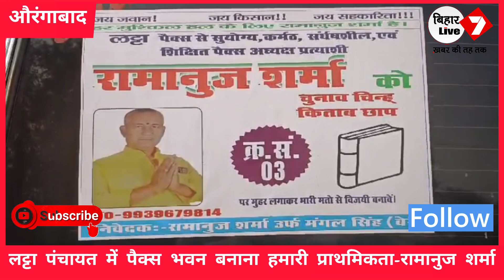Arangabad : लट्टा पंचायत का अपना पैक्स भवन निर्माण कराना हमारी प्राथमिकता होगी : Ramanuj Sharma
Arangabad : जिले के रफीगंज प्रखंड में पैक्स चुनाव को लेकर चुनाव प्रचार थमने से पहले पैक्स अध्यक्ष पद के उम्मीदवार रामानुज शर्मा ने लट्टा पंचायत के सभी पैक्स मतदाताओं से मिलकर अपने पक्ष में वोट करने का आग्रह किया । वोटरों को रामानुज शर्मा ने कहा कि अगर आप लोग हमें अपना वोट के माध्यम से आशीर्वाद देते हैं और हम चुनाव जीतकर पैक्स अध्यक्ष बनते हैं तो लट्टा पंचायत से बिचौलियों को दूर करेंगे । सभी किसानों का धान सरकारी मूल्य पर बिना बिचौलियों के माध्यम से लिया जाएगा किसी भी किसान को धान बेचने के लिए बिचौलियों से संपर्क नहीं करना पड़ेगा । अभी वर्तमान समय में किसानों का धान या तो लिया नहीं जाता है या फिर लिया जाता है तो पैसा के लिए किसानों को काफी दिनों तक इंतजार करना पड़ता है जिसके कारण किसानों को परेशानी होती है । हम पैक्स अध्यक्ष बनेंगे तो सभी किसानों के धान की खरीदारी करेंगे और कम से कम समय में किसानों का पैसा भुगतान करने का काम करेंगे । वहीं रामानुज शर्मा ने कहा कि लट्टा सबसे बड़ा पंचायत होने के बावजूद यहां पैक्स भवन नहीं है जिसके कारण किसानों का धान खरीदारी में काफी परेशानी होती है । अगर हमें मौका मिला तो सबसे बड़ी प्राथमिकता होगी कि लट्टा पंचायत का अपना पैक्स भवन हो जहां सभी किसानों का धान क्रय कर रखने में दिक्कत नहीं हो ।